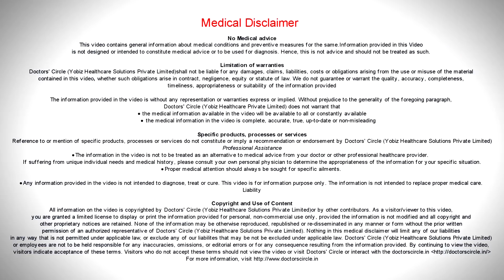Anti-pollution skin care routine - Dr. Rasya Dixit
When we live in cities, we enjoy being in cosmopolitan atmospheres,  but  we have to face  the risks of  pollution. So we all know that pollution has an effect on the respiratory system. You   get a lot of  cough,  frequent infections  and chronic  lung  disease  can be  caused by  it  and  pollution causes lot of   skin damage and it  has  been found that pollution   ages your  skin faster  and it causes the pigmentation and the  fine  lines, and all that  could be  coming  for pollution.  So a lot of research went on and found what exactly caused this pollution induced skin damage.  They found  that  there was a lot of  free radical damage  to  the skin and  that  was causing the  aging of the skin  and that  was  causing the  ageing of  the  skin which is becoming worse, means there  was something in the   pollution that  is  casing  your  sin to age faster. Not  only  the  skin, but  other  parts of your  body  as  will  age  faster   because of  pollution. so there are two things to this,  is  there a cream that  you can put on the exposed surface  which  will prevent the pollution   and  is  there  some tablet  that you can take which  will antiage  you or  protect  you  aghast  the effect  of pollution. To  answer  this question he answer  is yes,   there is a cream  and there is a  tablet  and  this  molecule  is called astaxanthin. So naturally derived astaxanthin is actually a free radical scavenger or it is an antioxidant. So one of  the  most powerful antioxidant and in  science, in research, both the cream form and the tablet  form, it has known the effect of pollution in the skin, it  reduces the  ageing  in the skin, it  increases  hydration in  the  skin. However it is not that everybody has to take. It is very expensive, though it is very safe to take  for a long  term. It is indicted for   certain people.  For people  who are  working in highly  polluted  areas  and in people who  are  experiencing   lot of  damage  due  to  shifting into a polluted area  and  people who want to prevent  or maintain a  strong  antiageing regimen. I  would  definitely  recommend  to speak to your  dermatologist  and get  on to the supplement  both in the  cream form  as  well as   in the  tablet  from, that being said,   there are  lot of other molecules that are  antipollution sunscreen, antipollution  moisturizer, antipollution facemask. So these products how efficacious they are, they have not been scientifically researched. What molecule I am talking about, or it has got the science or research behind it. The ones which are being advertised, unfortunately they do  not  have  the evidence behind  them  as of  for  now. So choose wisely. If  you are going to  out  something on your  face, and  you  think it has to  give you a pollution advantage,  do speak to your  dermatologist  because they know  well.